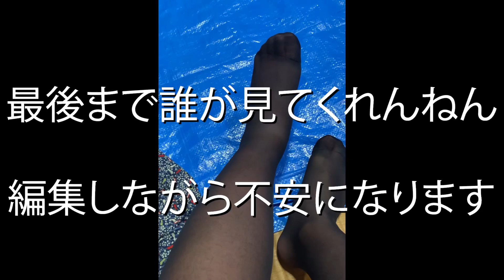【part2】￼猛毒マムシに噛まれましたー退院してからの治療、足の激痛との戦い#致死量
【part1】はまたあとでアップします
そん時はまたよろしくな

致死量の毒をマムシにかまされました

この前退院しました
この動画はその後の話
足の痛みとむくみの治療のためストッキングを履く動画です
決して興味があるとかではなく、治療のために「仕方なく」です

なかなか自分のセクシーさに興奮しました

担当の先生はマムシ治療のプロやったからマジ安心です
何人か友達できたからまたマムシ噛まれたら、同じ病院行くわよろしく
でもしばらくマムシには噛まれたくないわ、忖度なしでめちゃくちゃ痛い、めちゃくちゃしんどかったから

編集してる時「俺はマジなにしてんのやろ、、、、」
と思ってしまいました
絵を描きます

日本画系の動画